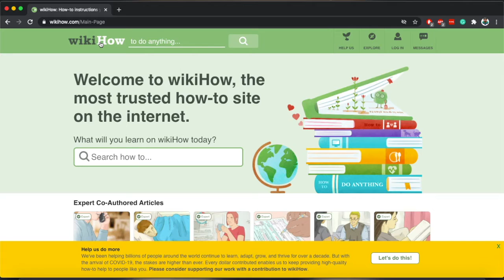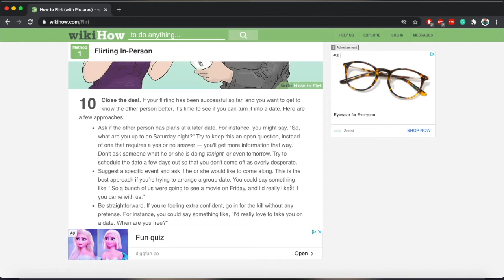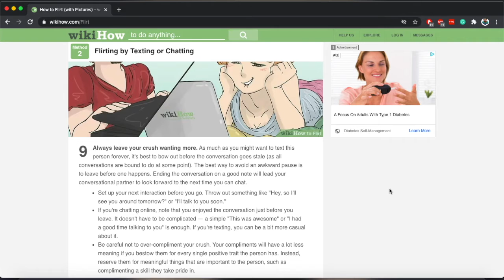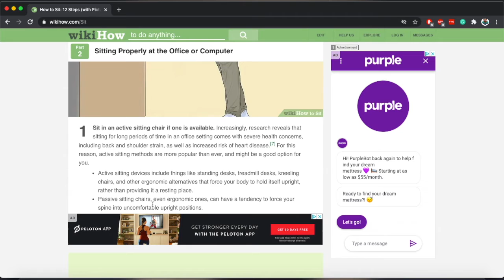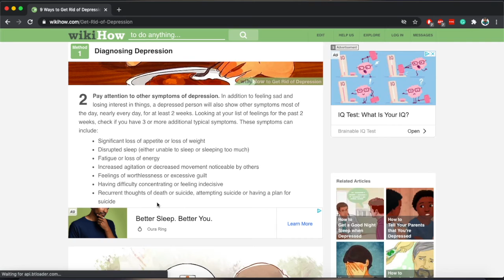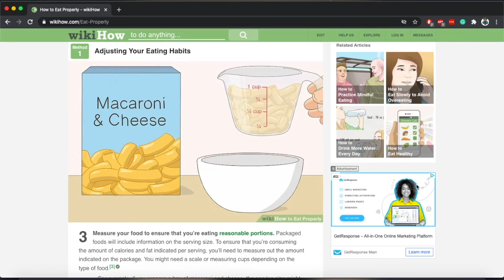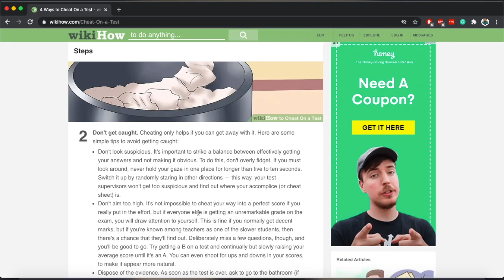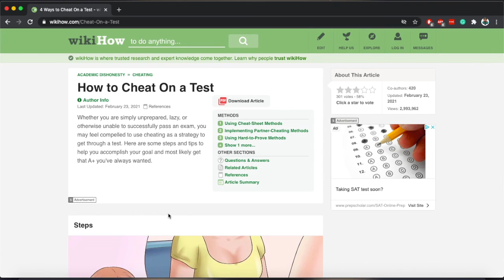WikiHow, more like WikiNo- Lifecast Episode 12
Today's episode of lifecast is a little different. Kayla and Jonah laugh their way through random wikiHow articles.

A small channel like this only grows through good ratings and recommendations.